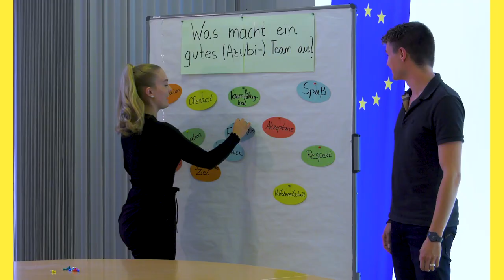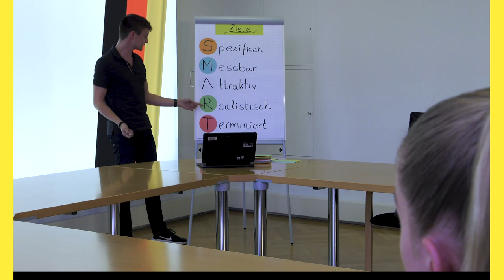Azubifilm der Kreisverwaltung Neuwied